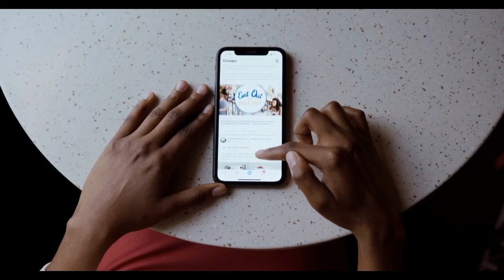ফেসবুকের নতুন নাম (মেটা) Facebook's new name is Meta জানালেন মার্ক জাকারবার্গ ।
ফেসবুকের মূল প্রতিষ্ঠানের নাম এখন (মেটা)। প্রধান নির্বাহী কর্মকর্তা (সিইও) মার্ক জাকারবার্গ গতকাল বৃহস্পতিবার রাতে এক ভার্চ্যুয়াল সম্মেলনে এ ঘোষণা দেন। সামাজিক যোগাযোগমাধ্যমটির সেবাগুলো ‘মেটাভার্স’ নামের ভার্চ্যুয়াল জগতে রূপান্তরের পরিকল্পনা থেকেই নামটি গ্রহণ করা হয়।